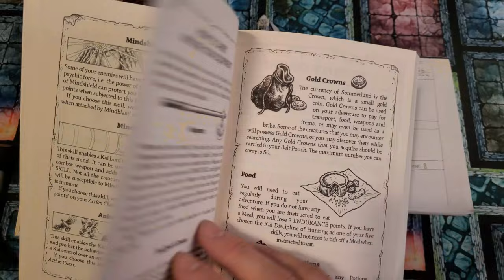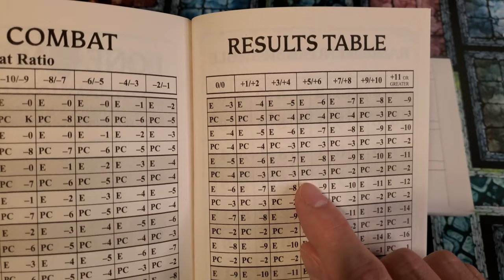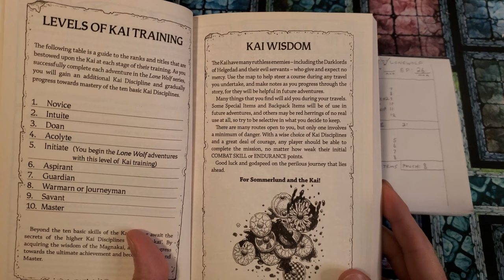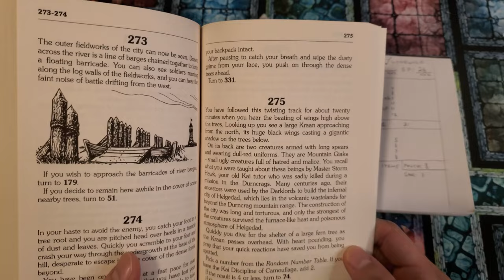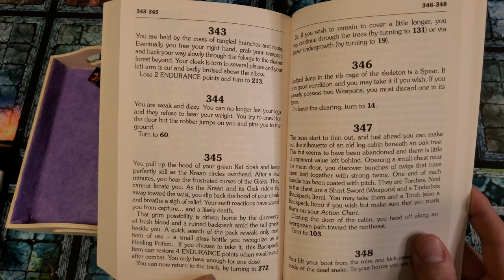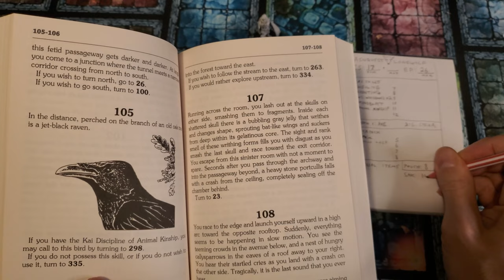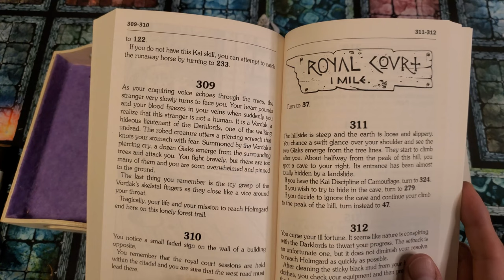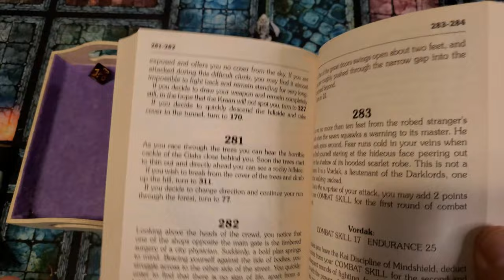Lone Wolf: FLIGHT from the DARK 🐺 New Order Let's Play (pt 2)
Want YOUR asset plugged, or want to collaborate?
-1~3 week turnaround time!

All music by Azakaela!